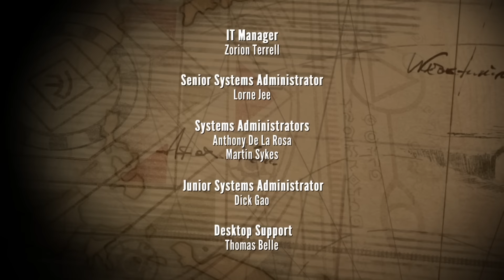The Baltic Sea Anomaly | The Deep Season 2 🦈 Ep 2 | HD Full Episode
The Nektons explore the Baltic Sea anomaly, but in doing so, disturb a huge colony of Mantis shrimp living inside, which attack the Arronax.